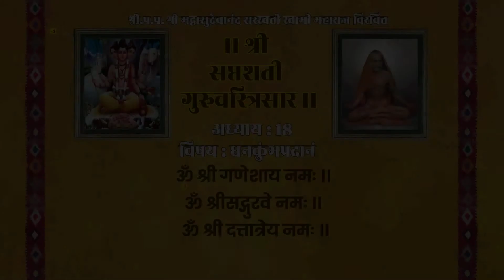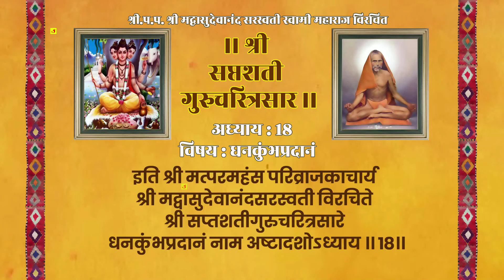सप्तशती गुरु चरित्र अध्याय १८ मराठी शब्द रचनेसह | Saptashati Gurucharitra Adhyay 18 Marathi Lyrics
श्री सप्तशती गुरुचरित्र. हे टेंबे स्वामी लिखित सप्तशती गुरुचरित्र आहे.
त्याची एक खासियत आहे. प्रत्येक ओळीतील तिसरे अक्षर वाचत गेल्यास गीतेचा संपूर्ण
पंधरावा अध्याय तयार होतो. श्री टेंबेस्वामींची अफाट प्रतिमा यातून दिसून येते.

वासुदेव शाश्वत अभियान, वसई
संस्थापक - पाध्येकाका ( वसई/पुणे/रत्नागिरी )

Video created by Jaambhaari Creative.
Released by Jaambhaari Entertainment (OPC) Pvt. Ltd.